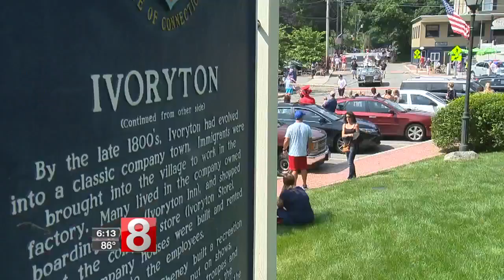Ivoryton celebrates Fourth of July with parade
Some people beat the heat on the Fourth of July with a parade in the small town of Ivoryton.